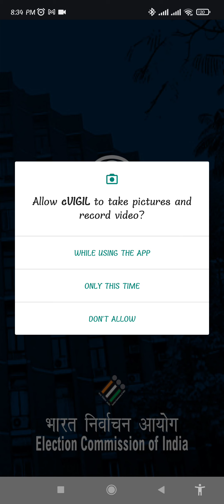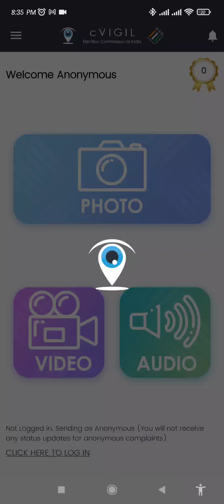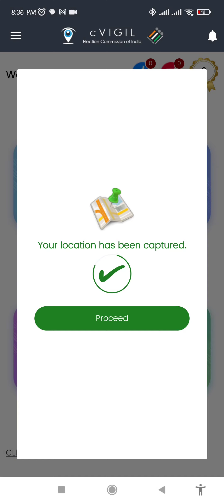learn How to register online Complent by cVIJIL to Election commission of India